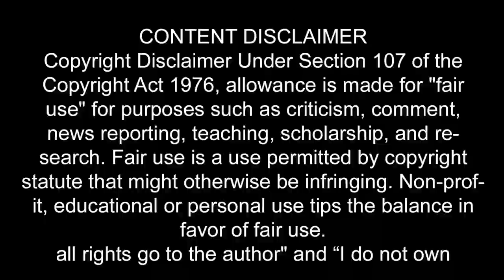History of Israel History & Documentry about israel in Urdu and Hindi اسرائیل کی سیر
In this video, I’ll show you History of Israel | Travel To Israel | History & Documentry about israel in Urdu and Hindi  اسرائیل کی سیر  Enjoy!

ABOUT MY CHANNEL:
Hi! I’m { Asad Ali Janjua }. On my channel, you will find { Every Country History }. I love sharing [ History, Vlog, Traveling video  related video ] with you guys as I experience them myself.
                                                                                                       Thanks